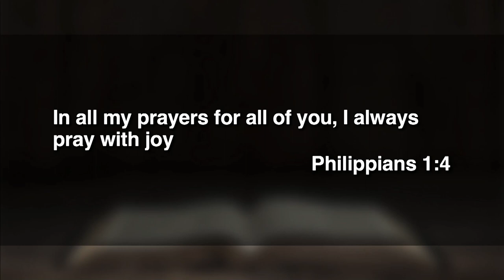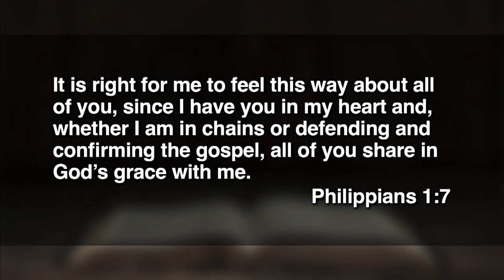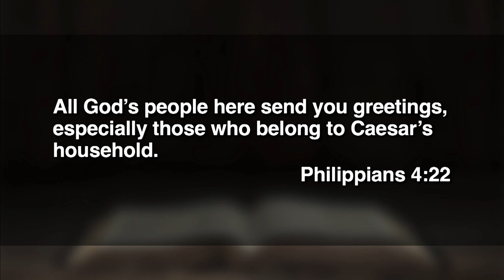June 12, 2022 (11:15) - Goodbye, Farewell & Amen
Rev. Melissa Kime-Hall delivers a message from Philippians.